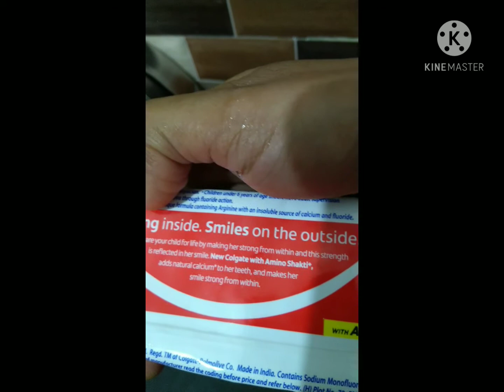DIY FOR DIRT STAIN REMOVE FROM TILES.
TOOTHPASTE IS A VERY ESSENTIAL PRODUCT THAT CLEAN OUR HOME TILES.